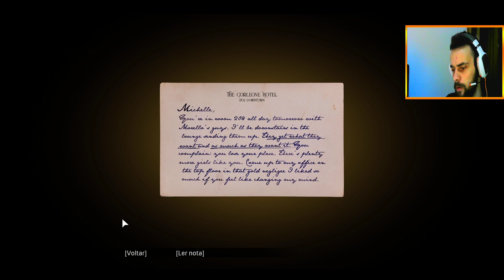MAFIA: Definitive Edition #6 | METIDOS EM SARILHOS! PT/BR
BenSilva